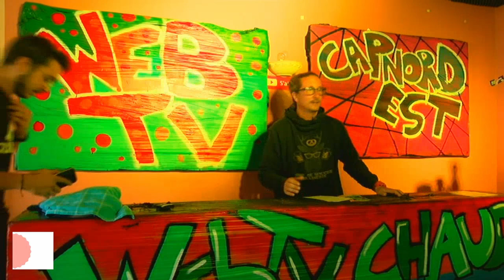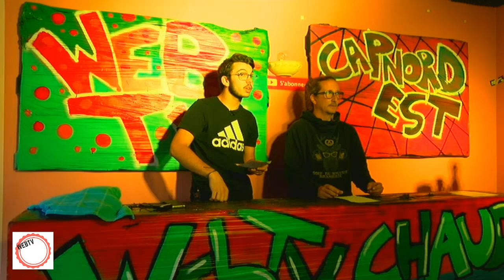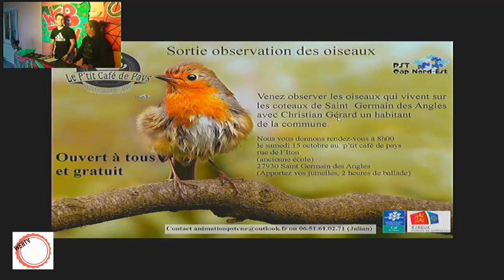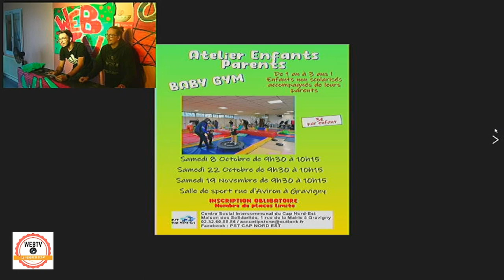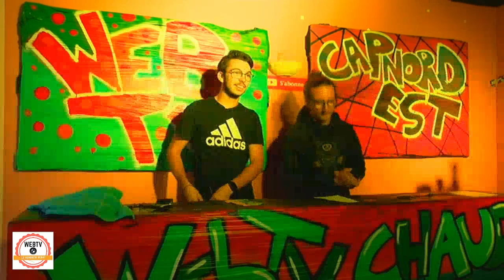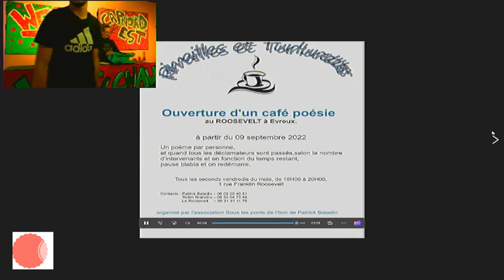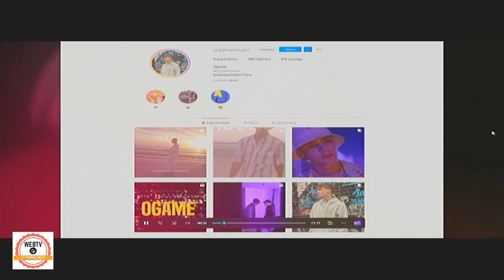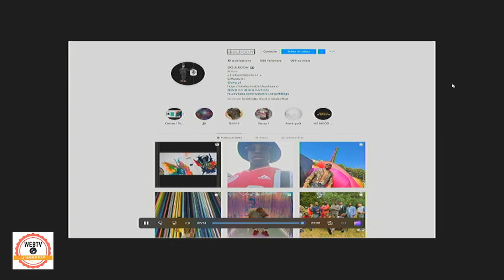Le vendredi c'est WEBTV!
anniversaire de Martin , résumé du festival OHA et Lucien dégomme le décor